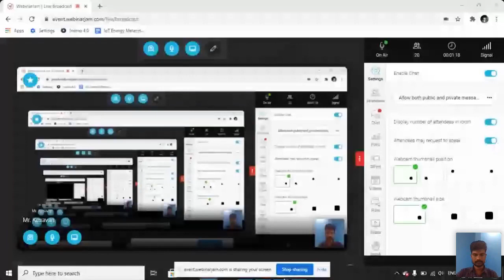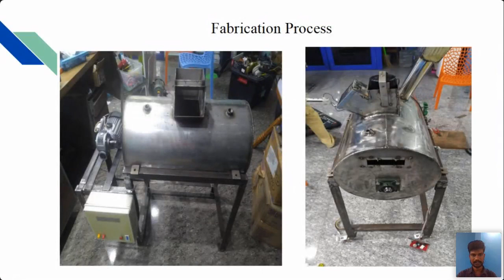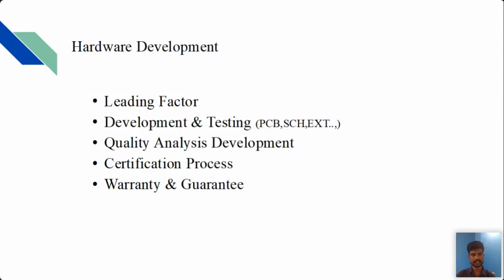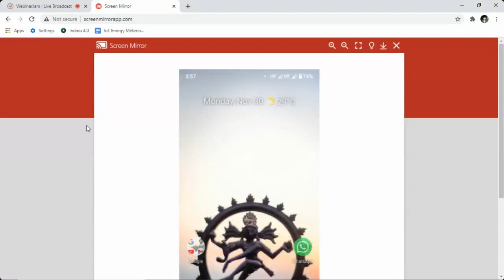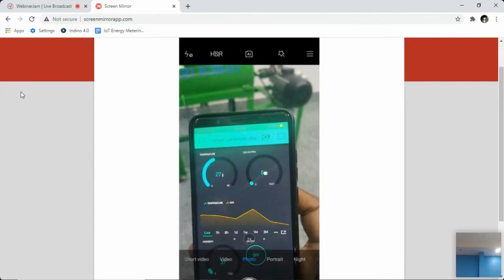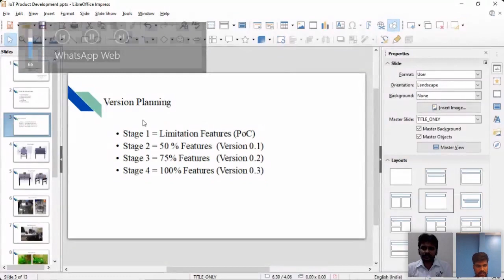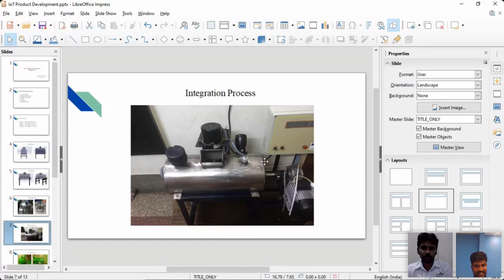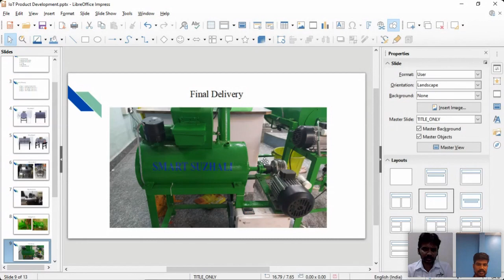IOT Product Development | CITBI Webinar Series